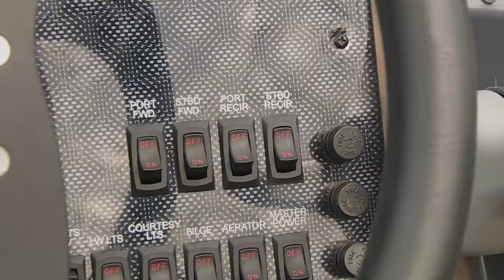The New G3 Gator Tough Bowfish for 2018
We are proud to announce the production of the new G3 Gator Tough Bowfish boat.  20' 6" in length and a 100" beam gives lots of room for a day or night out with your buddies shooting carp, buffalo etc. The boat can also be utilized for other fishing such as catfish, crappie or whatever you wish.